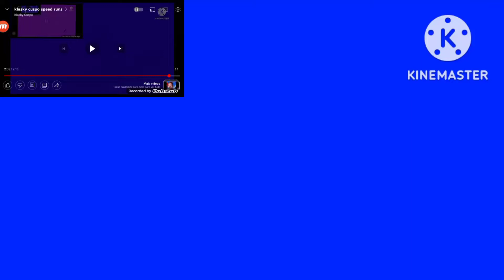klask y csupo kinemaster